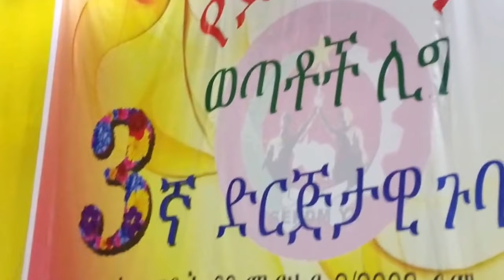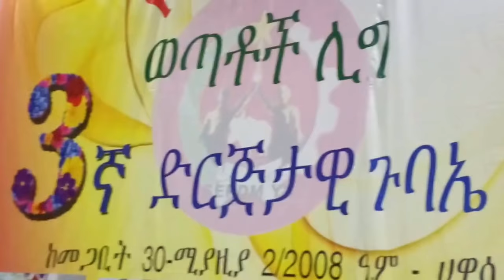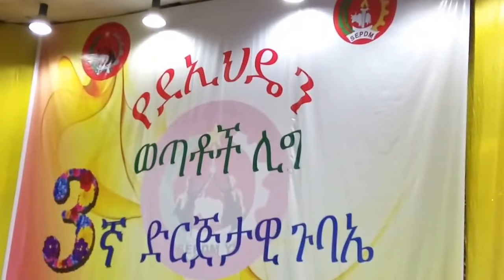Ethiopia - Amhara National Democratic Movement (ANDM) Youth League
Ethiopia
Amhara National Democratic Movement (ANDM) Youth League